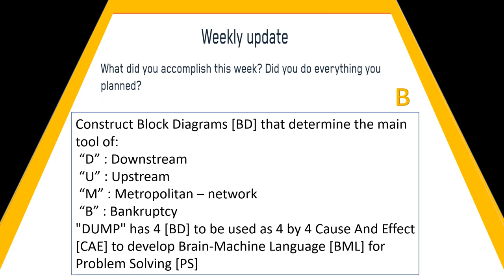XiV_Vs_Xi Brain Mindset Language international project Hapy_Mind 1min video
Win with me